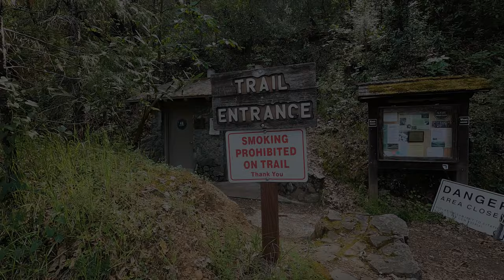Independence Trail - Nevada City - Yuba River - Miners tunnel - Butterflies - Hiking Norcal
An Outdoor adventure channel. Waterfalls, National Parks, State Parks, mines, caves, lakes, forests, hot springs, hiking, and camping. A father and daughter channel.
A trip to the Independence trail In Nevada city.